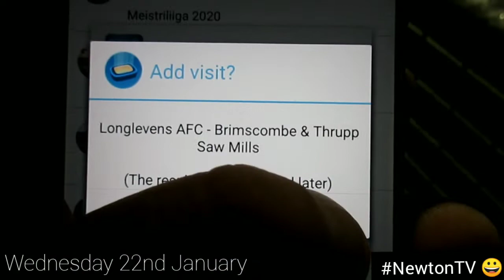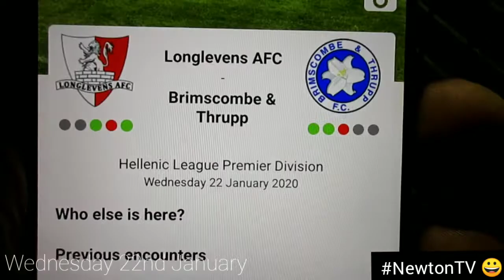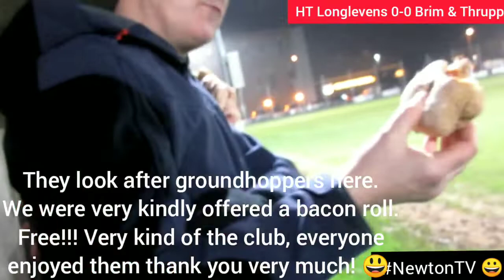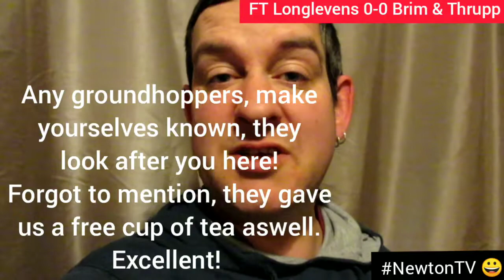Longlevens AFC v Brimscombe & Thrupp.//A Mad Dash to the Chippy!//Hellenic League Premier Division.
Wednesday 22nd January.

Saw Mills 🏟.

Hellenic League Premier Division.
(Level 9)

Longlevens AFC v Brimscombe & Thrupp.

The home side having a more comfortable season happily sitting mid table.
The visitors after a very slow start have picked up recently, climbing off the foot of the table and now looking upwards...

Enjoy the match video 🎥🎥🎥

//A Mad Dash to the Chippy!//